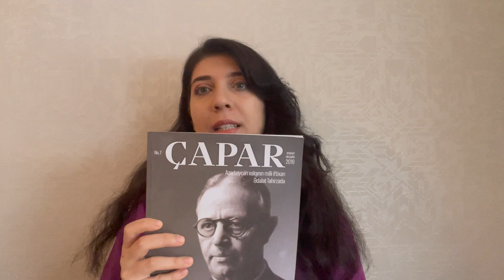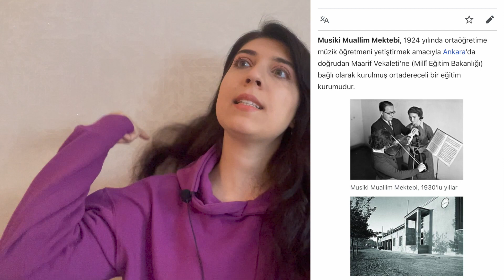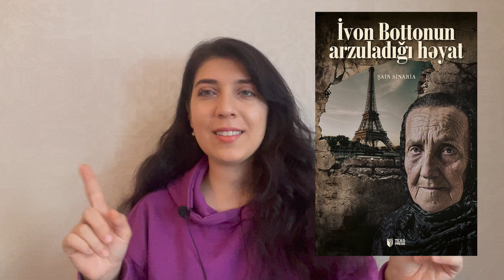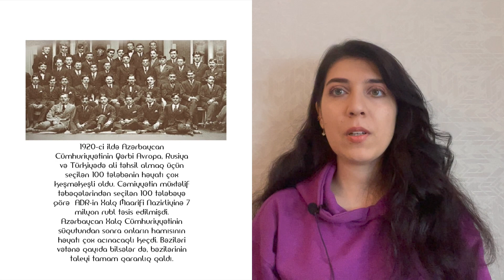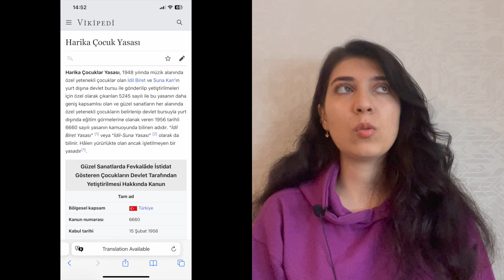Qarayev, Niyazi, İvon Botto, Sovetin vaxtında, Oktay Sinanoğlu, Azərbaycan Cümhuriyyəti | Kitablar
Qarayev, Niyazi, İvon Botto, Sovetin vaxtında, Oktay Sinanoğlu, Azərbaycan Cümhuriyyəti - kimi sözlərin açılışını video baxdığınız zaman biləcəksiniz.
Hər kəsə salam. Uzun zaman sonra oxuduğum kitablar haqqında danışmaq qərarına gəldim.
İzləyən hər kəsə təşəkkürlər!

🚀Rəylərdə görüşək!

🚀Musiqi müəllimlərinin işə qəbulu və sertifikasiyası (attestasiyası) - MİQ MUSİQİ -  üzrə hazırlanan sınaq və hissə testlərinin izahları :

✨ Salam! Mən Fəridə Məmmədzadə. İxtisasca musiqişünasam.  Bakı Musiqi Akademiyasının məzunuyam (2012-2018).
🚀 Youtube-da oxuduğum kitablar, izlədiyim filmlər, getdiyim konsertlər, maraqlı hesab etdiklərim və musiqi (musiqi dərsləri : musiqinin elementar nəzəriyyəsi, musiqi ədəbiyyatı, musiqi testlərinin izahı) haqqında videolar çəkirəm.
🚀 Səni kanalımda görməkdən olduqca şadam.
🚀 Bol incəsənətli günlər!
 Qeyd :
☕️ Kanalın böyüməsinə kömək olmaq istəyirsizsə mənə kofe alın.
Hörmətlə.